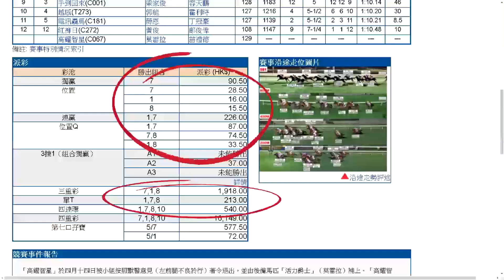香港演藝界一樣沒有免於恐懼的自由 黃毓民 毓民踩場特別版 200416 ep1183 p2 of 4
黃毓民 毓民踩場特別版 200416 ep1183
主持  黃毓民
嘉賓  王宗堯
主題  香港演藝界一樣沒有免於恐懼的自由